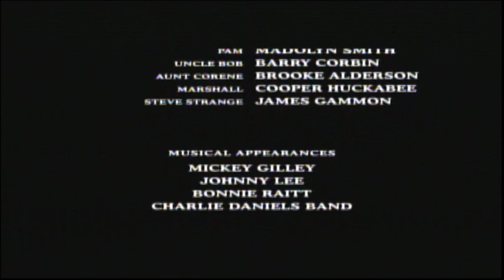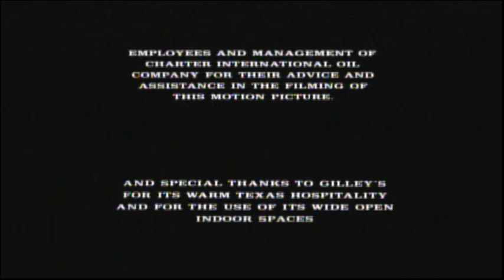Urban Cowboy (1980) End Credits (Sundance Tv 2024)